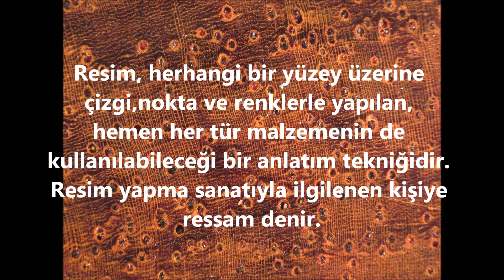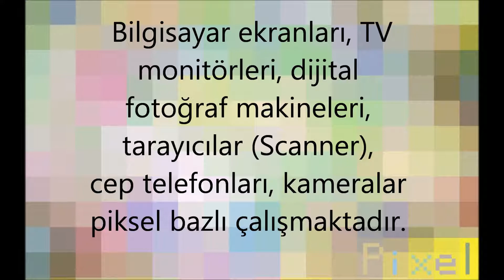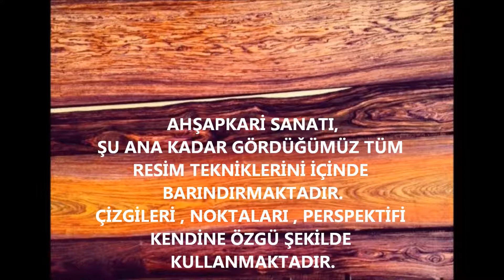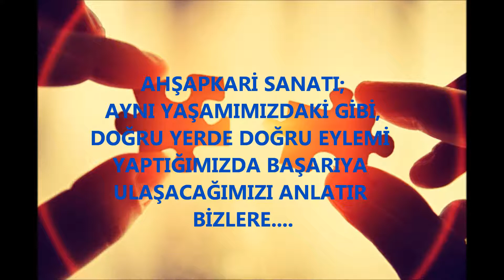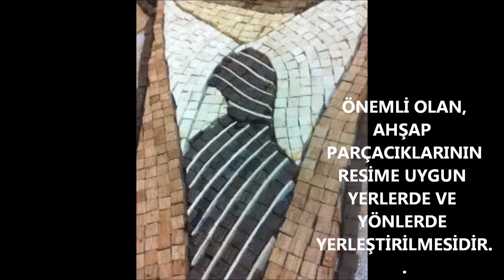AHŞAPKARİ SANATI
Ahşapkari, whose name I gave, is a work of art composed of natural colored wooden pieces.
Colored is NOT used in Ahşapkari.
Wooden pieces of different species and colors are generally cut in 6 mm. cubes. The subject is drawn on the wooden counter and the cut pieces are glued to necessary place. White furniture glue is used in the process. For parts like hair, moustache,eyelashes and beard, wooden veneer is used in 6 mm. cords. They are used vertically. After pasting filling varnish is put on the painting and when it dries by using sandpaper it is rubbed. Lastly, clear varnish is put as means of protection.
AHŞAPKARİ;ADINI ŞAHSIMIN VERDİĞİ,TAMAMEN AHŞAP PARÇAÇIKLARININ ve AHŞAP KAPLAMALARININ DOĞAL RENKLERİNDEN,HİÇBİR BOYA VB.MALZEME KULLANILMADAN VE DÜNYADA İLK KEZ YAPILAN BİR SANATTIR.